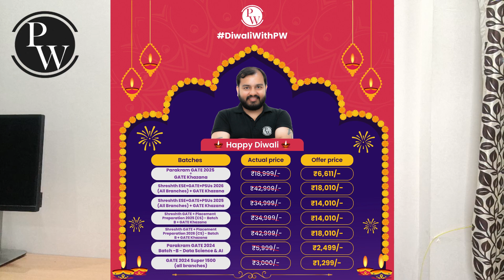I Missed this in my First Year😔| Engineering Students Must Watch | Please don't regret later! 💀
PW has got you covered with their batches. Hurry Now!

Explore Batches for GATE 2024, 2025 and 2026 -